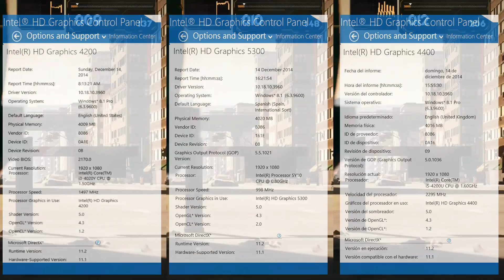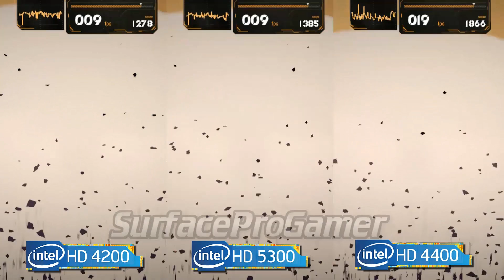Intel HD 5300 vs HD 4400 vs HD 4200 / Broadwell vs Haswell / Surface Pro 3 vs Hp Envy x2 13 vs sp2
This is a Gaming comparison of intel hd 4200, intel hd 5300 and inte hd 4400, made with
surface pro 3 i3 model with 64 gb ssd, 4 gb ram, intel hd 4200, intel core i3 4020Y
HP envy x2 13" with 128 GB SSD, 4 gb ram, intel hd 5300, intel core m 5Y10
Surface Pro 2 with 128 GB SSD, 4 gb ram, Intel hd 4400, intel Core i5 4200 U

Surface Pro 2 or Surface Pro 3 i5 not throttled it's more or less 35% or 40% better for gaming compared with Surface Pro 3 i3 model or the new Hp envy x2 13" with the new core m Broadwell 5Y10 and the new intel Hd 5300 Gpu